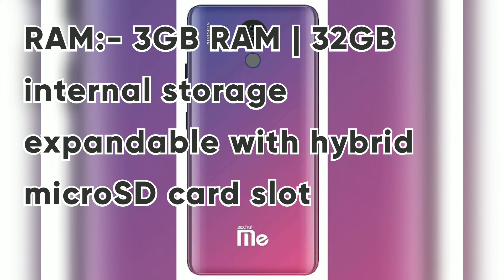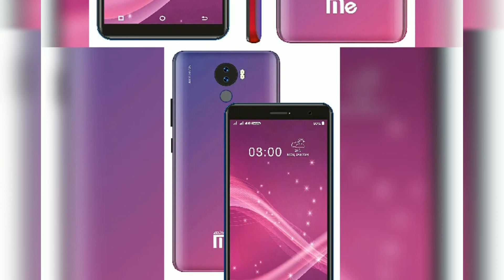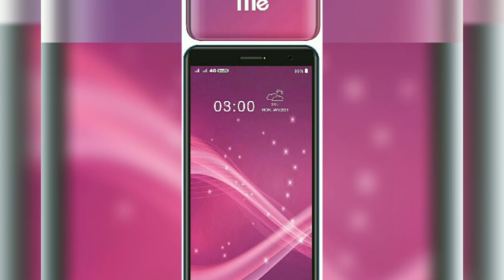Maplin Zoom M1 Mobile Phone Under Rs9,000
Maplin Zoom M1 Mobile Phone Under Rs9,000 | Maplin Zoom M1 Mobile Phone | Best Maplin Zoom M1 Mobile Phone in 2021 | Maplin Zoom M1 Smartphone | Best Maplin Zoom M1 Smartphone in 2021 | Shop Of Amazon

Friends Maine is Video mei Apko Maplin Zoom M1 Smartphone ki look ko dikhane ka try kiya hai. Agr Apko is phone ki full details and Price janna hai toh Niche diye gye link pr click krein.

Hello friends, maine yh video Maplin Zoom M1 Smartphone ki look ko dikhane k liye bnaya hai.
time k sath iski look change b ho skti hai.